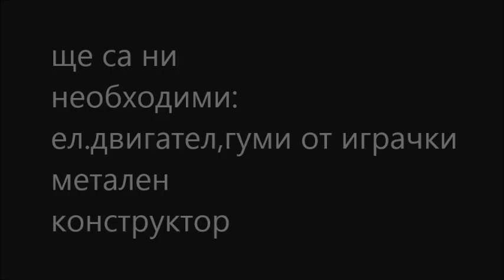мартин велев 8б ПМГ Асен Златаров